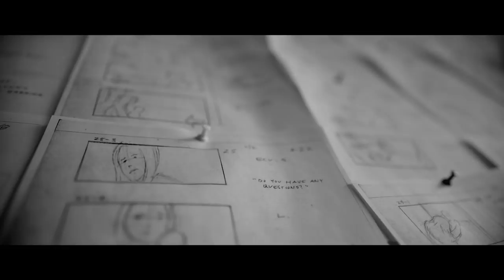The Storytellers Behind Apple TV+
Meet the creative minds behind the stories. Apple TV+ is a streaming service with original stories from the most creative minds in TV and film. Watch now on the Apple TV app with an Apple TV+ subscription

Video featuring:
J.J. Abrams
Jennifer Aniston
Damien Chazelle
Sofia Coppola
Ron Howard
M. Night Shyamalan
Octavia Spencer
Steven Spielberg
Hailee Steinfeld
Reese Witherspoon